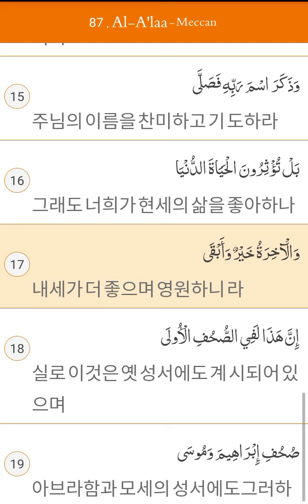Surah_Al_A'laa With Korean Translation ♪Recited Qari Shuraim Holy Qur'an ☀❤☀thv✔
Surah_Al_A'laa With Korean Translation ♪Recited Qari Shuraim☀❤☀thv✔